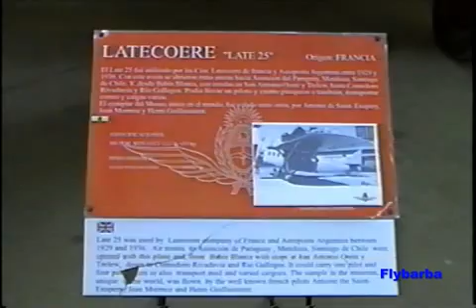Air Fest Moron 2010 Museo Aeronautico Nacional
Un breve recorrido por nuestro Museo Nacional Aeronautico buenisimo para ir con todo el tiempo y poder leer la historia de cada avion muy recomendable.